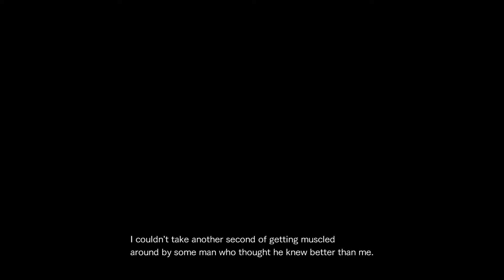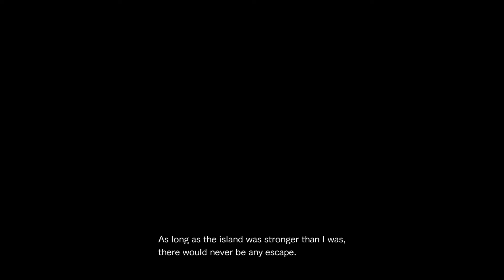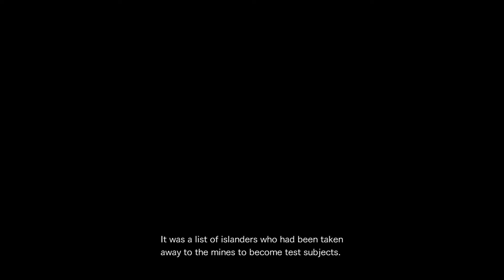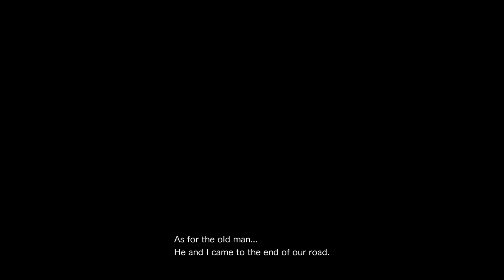Resident Evil Revelations 2 - Extra Episode : The Struggle (2P Co-op)